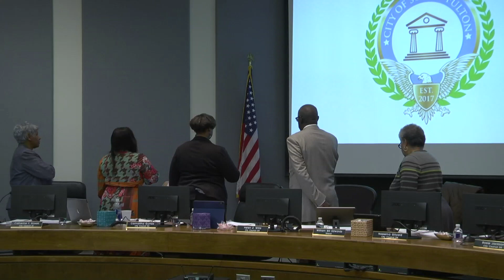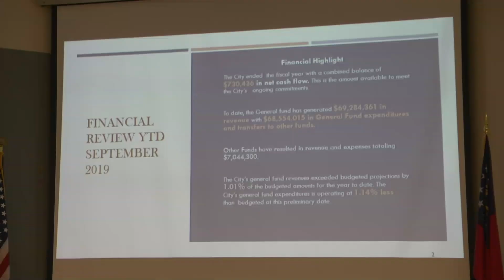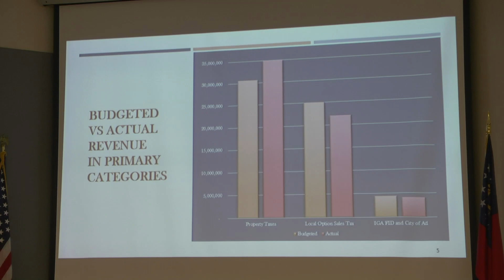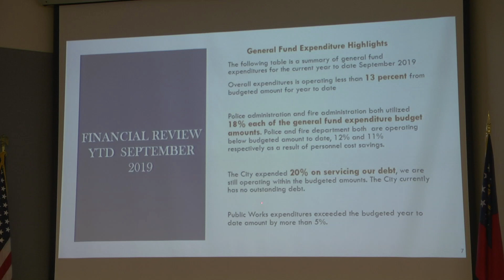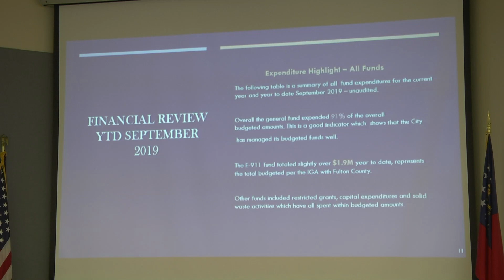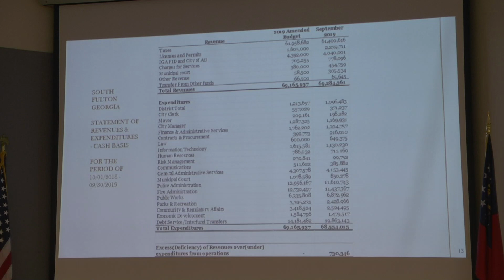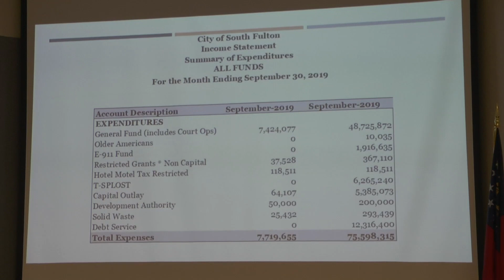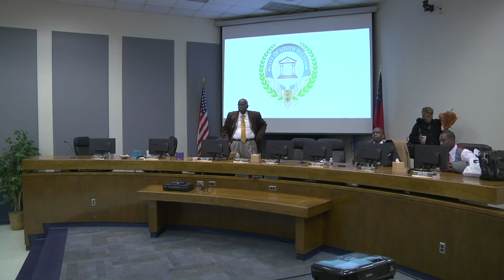City of South Fulton City Council Meeting - November 12, 2019 - 7:00 PM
REGULAR COUNCIL MEETING AGENDA

I. Meeting Called to Order 00:00:00
II. Roll Call 00:06:40
III. Invocation - Pastor Warren Henry  00:07:05
IV. Pledge of Allegiance 00:09:00
V. Presentations and Announcements 00:09:19
VI. Adoption of Council Agenda 00:09:25
VII. Approval of City Council Meeting Minutes
1. Council Approval of October 22, 2019 Regular Meeting Minutes (City Clerk) 00:13:22
VIII. Public Comments 00:13:46
IX. Comments from Council 00:30:47
X. City Manager's Monthly Report 00:47:35
XI. Chief Financial Officer's Monthly Report 00:54:35
2. Final Financial Report for Sept 2019
XII. City Attorney's Monthly Report 01:29:25
XIII. Consent Agenda Items 01:37:37
3. Council Approval to Authorize the City Manager to provide letter to Union City authorizing them to provide Water Services to City of South Fulton resident located at 5795 Dodson Road.
4. Council Approval of the of the 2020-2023 City of South Fulton Strategic Plan (City Manager) 01:52:30
5. Council Approval of  Finance Committee Appointment(s):
Councilmember Rowell's  appointee is Robert Hawkins
Councilmember Gilyard 's appointee is Robert Harvey
6. Council Approval to Extend the Alcohol Renewal  Deadline (Police)
XIV. Previous Agenda Items
7. Council Approval of Adopting False Alarm Ordinance Amendment (Rowell) 2nd Reading 01:37:49
8. Council Approval of Adopting Code Enforcement Ordinance Amendment (khalid) - 2nd Reading 01:38:17
XV. Agenda Items
9. Council Approval to Purchase Technology for the Fire Department (IT/Fire) 01:54:02
10. Council Approval to Enter Into an Agreement with Motorola for Radios for Public Safety and Code Enforcement (IT) 01:57:06
11. Council Approval of Resolution Policy for Road Closures (Gumbs) 01:57:34
12. Council Approval of 1st Reading to Amend FY19 Budget Ordinance (City Manager) 01:58:02
13. Council Approval of 1st Reading to Amend FY20 Budget Ordinance (Finance) 02:01:35
14. Council Approval of 1st Reading of Amending Text Ordinance TA-001 Sec 19.3.3(1) Food Trucks (CDRA) 02:03:00
15.Council Approval of 1st Reading of Amending Text Ordinance TA-002 to revise the City's Overlay Districts (CDRA) 02:03:25
16. Council Approval of 1st Reading of Amending Text Ordinance TA-003 to revise provisions applicable to Regulations of Service Stations and Convenience Stores (CDRA) 02:05:50
17. Council Approval of 1st Reading of Amending Text Ordinance TA-004 to Regulate Party Houses in Residential Districts (CDRA) 02:07:21
XVI. Executive Session 02:09:19
When an Executive Session is Required, one will be called for the following issues:
1) Personnel, 2) Litigation or 3) Real Estate

XVII. Adjournment of Meeting